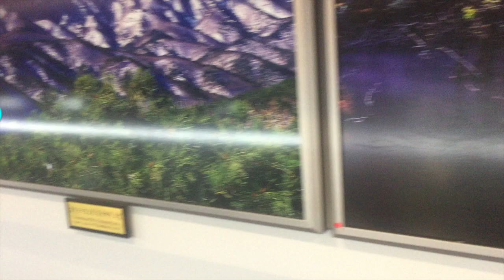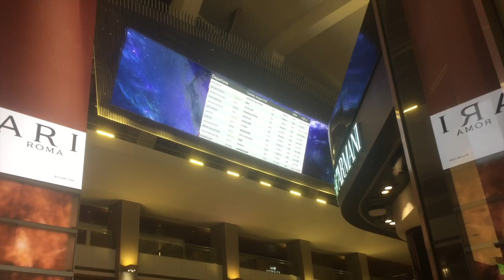Welcome to Korea!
I’m sorry this one's so long guys. I have the gift of gab. It’s been a whirlwind of a three weeks since my arrival in Korea! Hope you enjoy and learn some useful info!